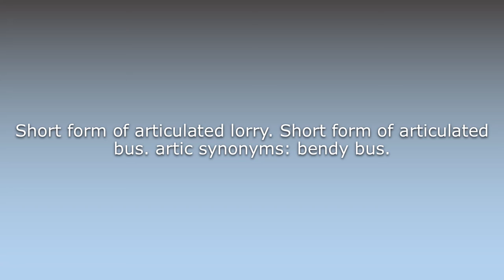What does Artic mean?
What does Artic mean in English? Learn the meaning of the word Artic! How to Pronounce Artic. Expand your vocabulary, learn words.